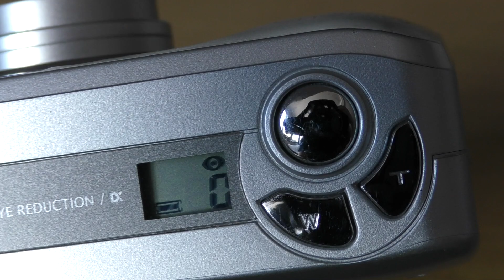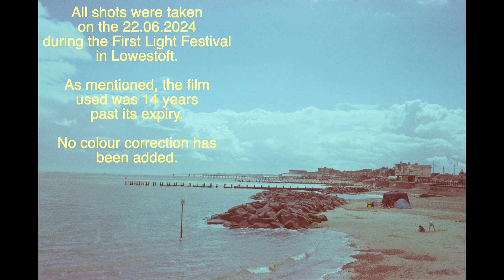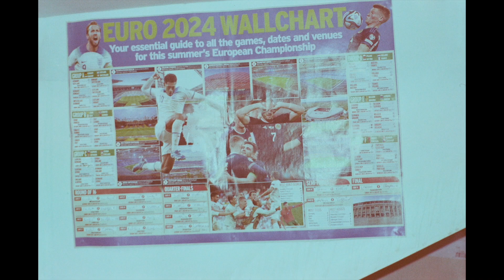Minolta Zoom 60 + Pictures. June 2024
Reel Film takes a look at the Minolota Zoom 60.

Launched to market in 2004, I found this to be a capable little film camera.